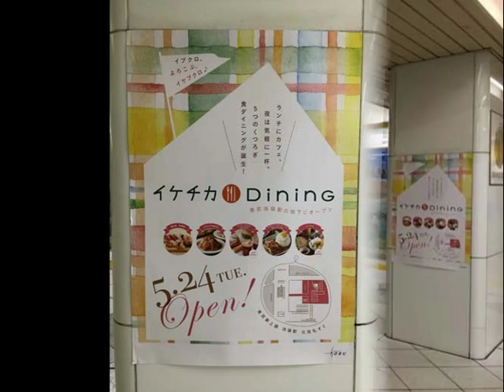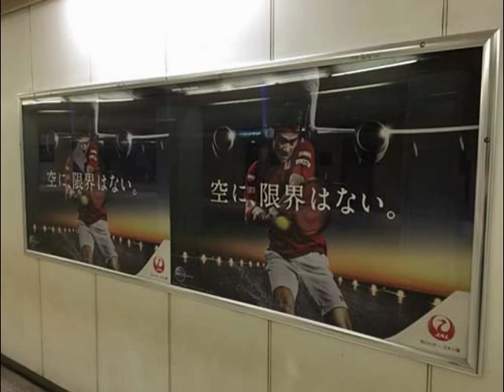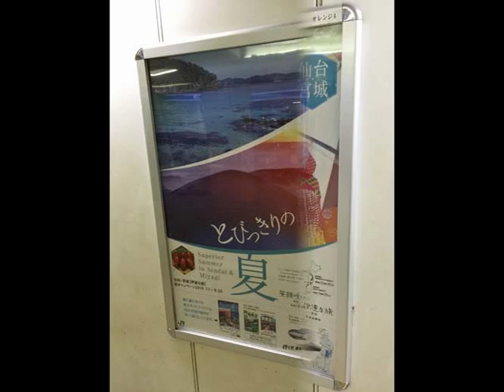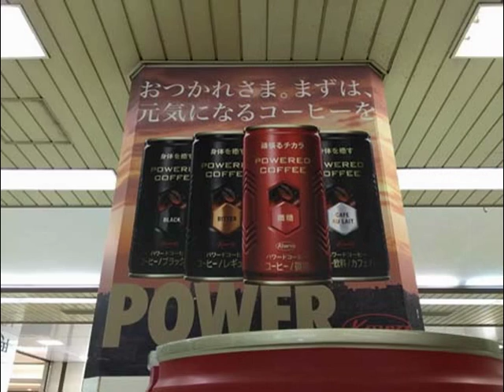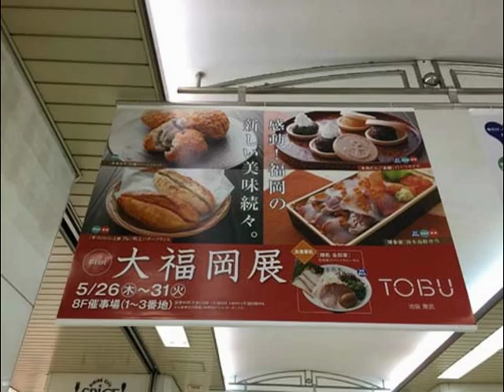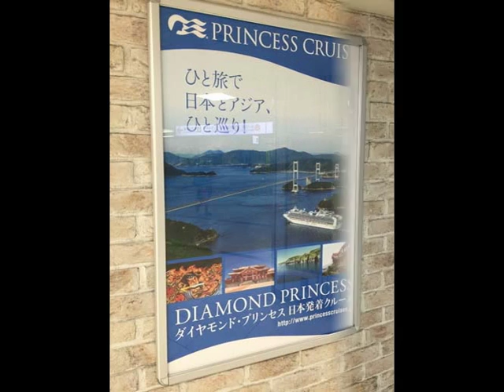松岡茉優・米倉涼子・マツコデラックスほか【スライド★2016/5/29：W21】池袋駅（2）ビルボード広告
- Ikebukuro Station HOT 100 Graphics（May. 29, 2016）Vol.2